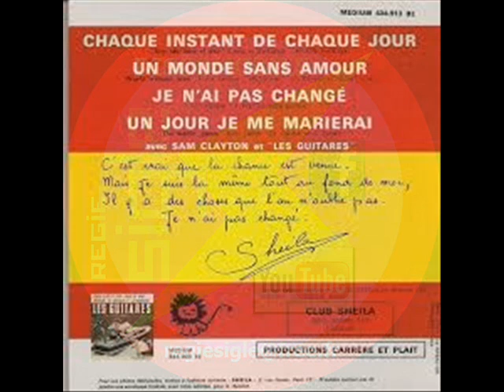sheila ( je n'ai pas changé ) remix regiesigle